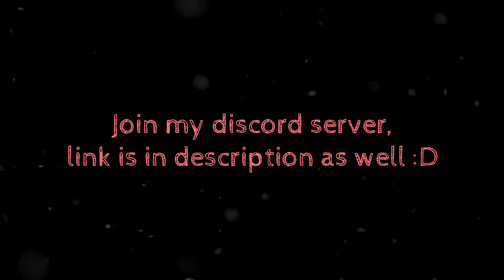STORY of PAKI VULTURE And His PET in MOPE.IO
This video is about Paki Vulture & His Pet in Mope.io

TAGS IGNORE ;-;